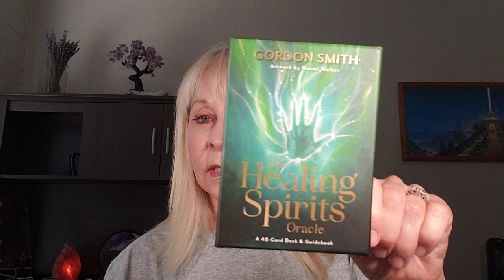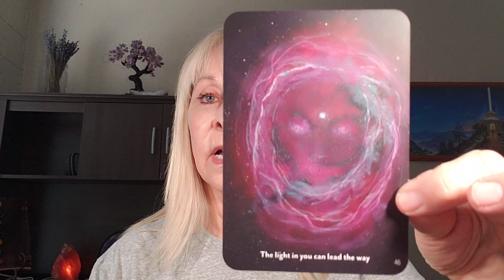Oracle card reading for week of 7-3-2023